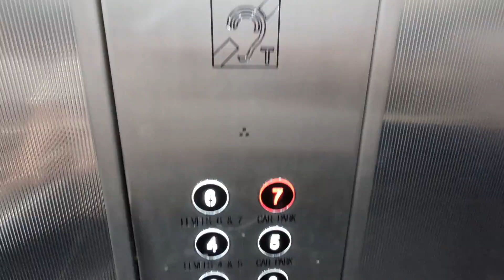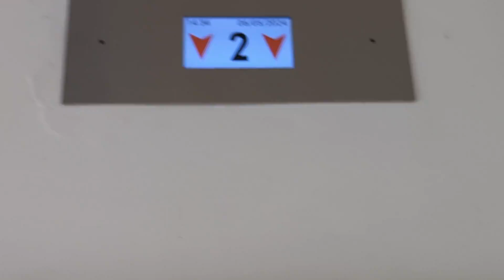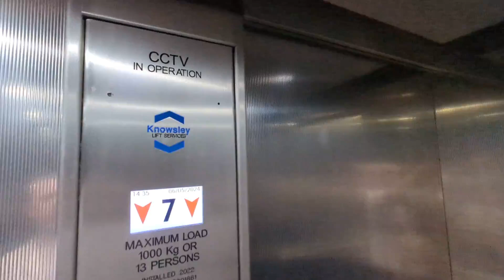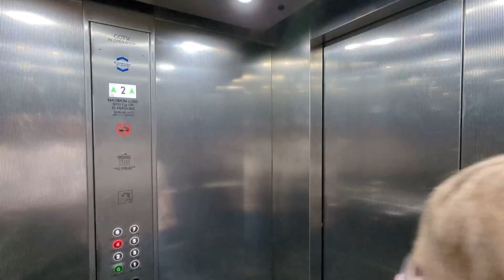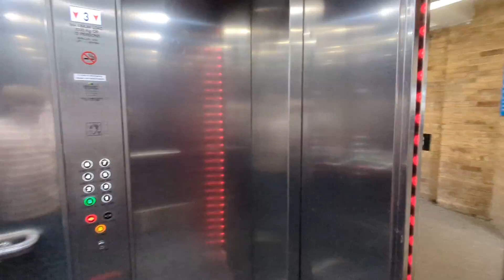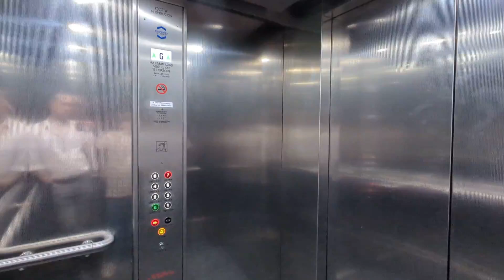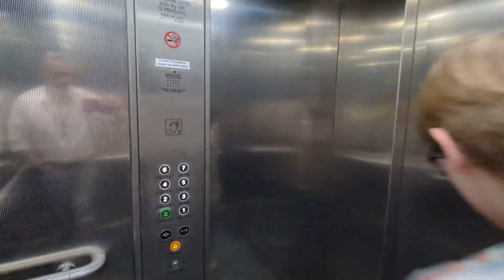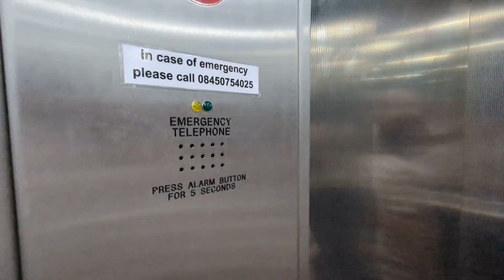Lifts @ Atkinsons, Sheffield. Knowsley lift services.